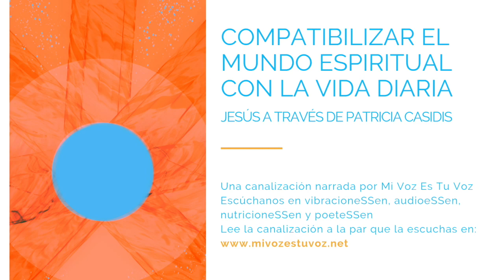COMPATIBILIZAR EL MUNDO ESPIRITUAL CON LA VIDA DIARIA - Maestro Jesús a través de Patricia Casidis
Canalizado por Patricia Casidis
Ilustración original y diseño de Elsa Asen (Mi Voz Es Tu Voz)